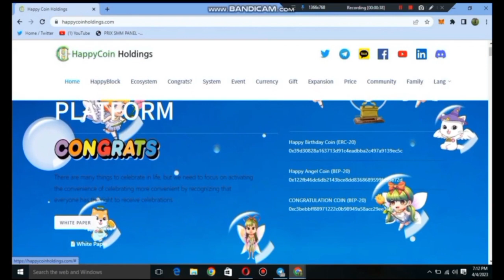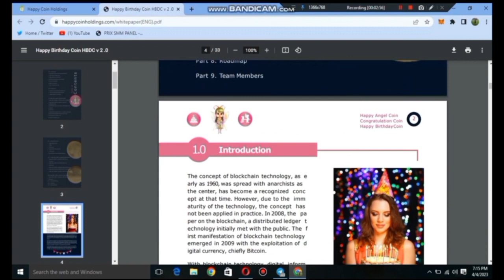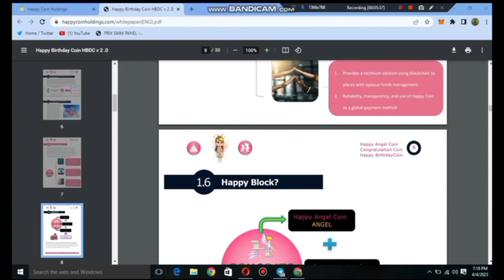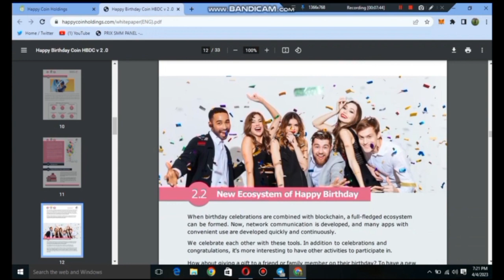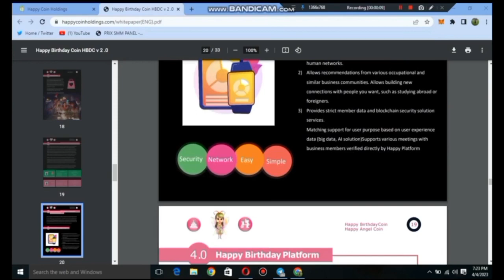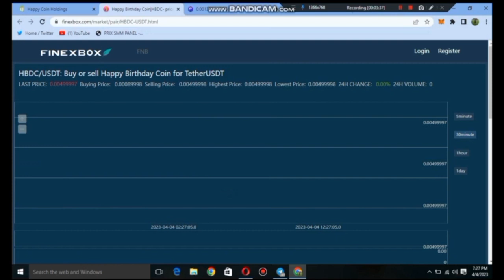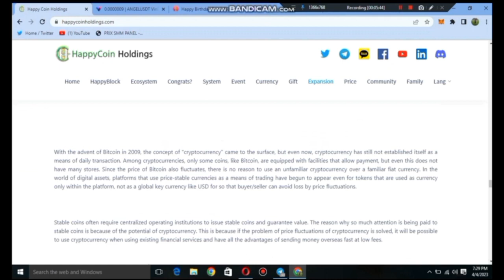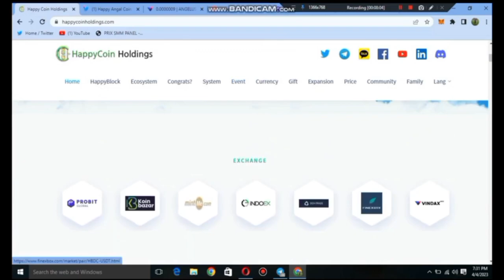HAPPY BLOCK PLATFORM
🌀Wep-hompage